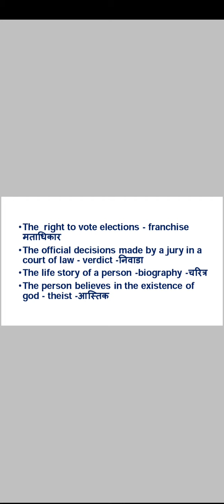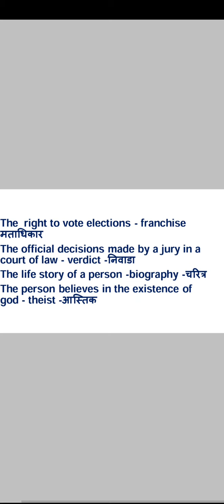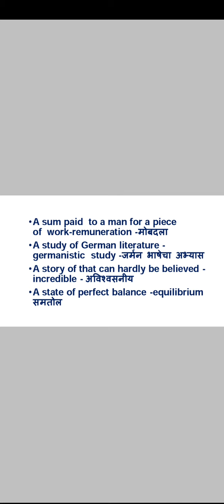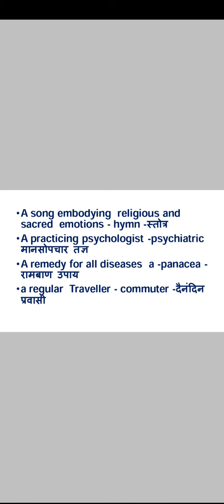LAW MH-CET ENGLISH vocabulary ONE WORD SUBSTITUTION शब्दसमूह PART 2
हा व्हिडीओ लॉ सीईटी साठी अत्यंत महत्त्वाचा आहे. यामध्ये इंग्लिश या टॉपिक मधील vocabulary हे प्रकरण घेतले आहे. या vocabulary मध्ये परीक्षेमध्ये विचारले गेलेले, परीक्षेमध्ये विचारले जाणारे आणि परीक्षेच्या दृष्टीने महत्त्वाचे असणारे ONE WORD SUBSTITUTION ( शब्दसमूह) घेतले आहेत. हा व्हिडिओ आपल्याला लॉ सीईटीच्या परीक्षेसाठी उपयुक्त ठरेल.
            हा व्हिडिओ आपल्याला आवडल्यास लाईक,शेअर, सबस्क्राईब करा .
           लॉ सीईटी संबंधित कोणतीही माहिती हवी असल्यास किंवा काही अडचण निर्माण झाल्यास खालील नंबरवर संपर्क करा किंवा व्हाट्सअप ला मेसेज करा.